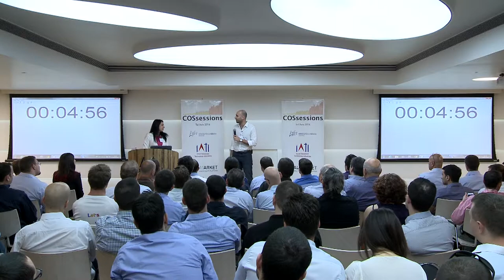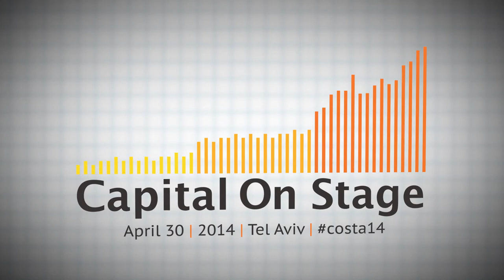Ofer Schreiber Partner, YL Ventures